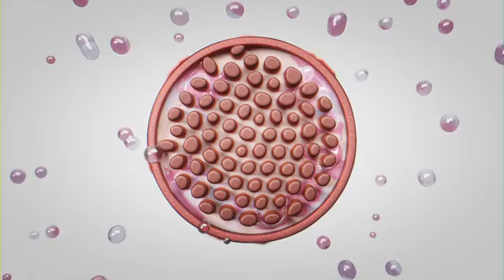Sebastian Professional Penetraitt Overnight Repairing Serum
Ανακάλυψε τον Νέο επανορθωτικό ορό νυκτός με υαλουρονικό οξύ και νιασιναμίδη που διεισδύει βαθιά και συμβάλλει στην επανόρθωση και την αναπλήρωση των μαλλιών σας κατά τη διάρκεια του ύπνου.

✓ Μαλλιά με πιο απαλή και λεία όψη και αίσθηση, έτοιμα για styling χωρίς όρια.
✓ Ελαφριά σύνθεση.
✓ Δεν χρειάζεται ξέβγαλμα.
✓ Κατάλληλο για ξηρά & ταλαιπωρημένα μαλλιά.